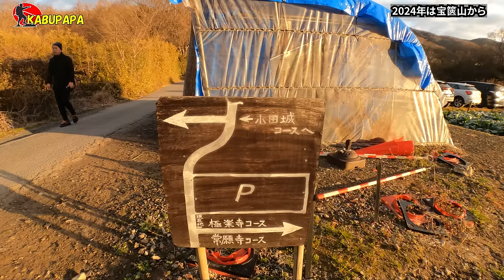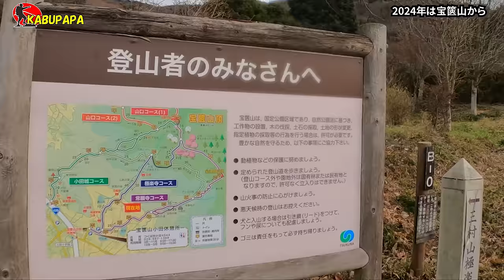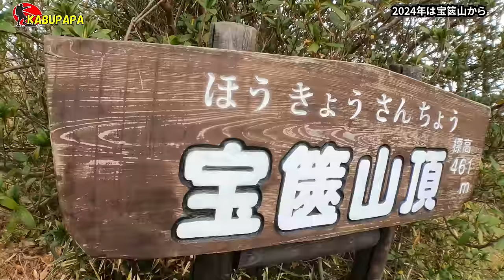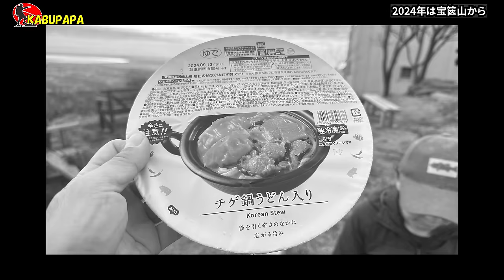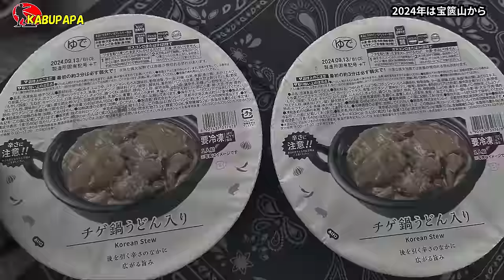2024年登り初めは縁起良く【宝篋山 461m】激辛チゲ鍋で新年を祝う！ 4K映像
概要
2024年1月2日 宝篋山

宝篋山はつくば市北東部にある、標高461メートルの山です。 東には日本で2番目の面積を誇る霞ヶ浦、遠くに太平洋(鹿島灘)を望むことができます。 また、南西には関東平野を一望でき、空気の澄んだ日には富士山が、北には名峰筑波山、その先には榛名山・赤城山・日光連山と360度のパノラマを楽しむことができます！

春はヤマツバキ・コブシ・山桜・フジ・ツツジなど多彩な花々で飾られ、夏は新緑に覆われ、秋は山一面の紅葉と、登山者を一年中飽きさせない景観です。周辺には、遺跡や文化財も数多く点在し、歩きやレンタサイクルで見て周ることができます。里山・山歩きに興味がある方は、是非宝篋山トレッキングにチャレンジしてみてはいかがでしょうか。